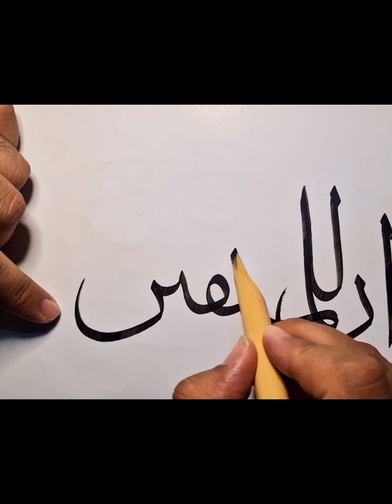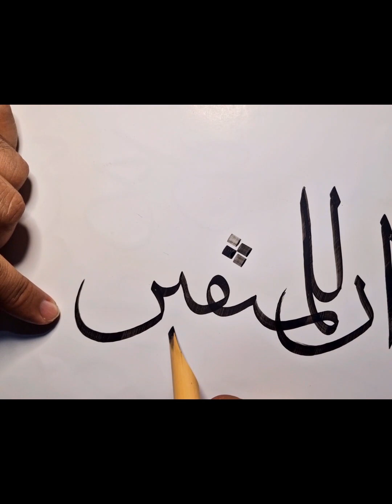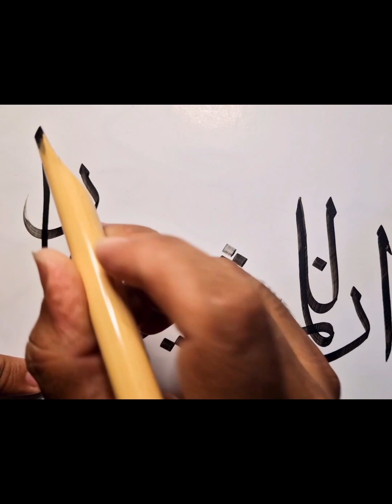arabic calligraphy with thuluth/sulus